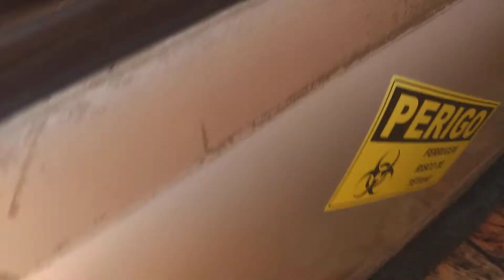RATLOOK DOS MEUS SONHOS ❤️❤️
RATLOOK A MÁQUINA DE GUERRA ❤️❤️❤️❤️